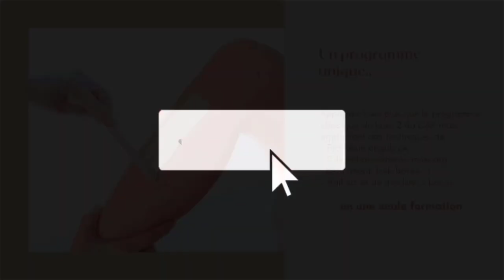Tuto Remplissage | Yournails International